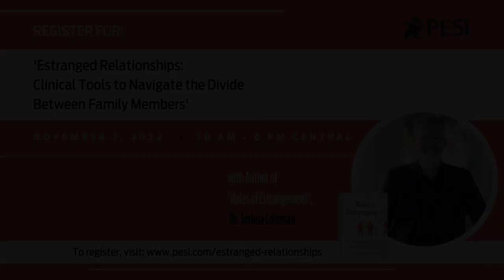How to Help Parents Affected by Family Estrangement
"As therapists, we can often do enormous harm by not knowing how to help clients, particularly parents who have been cut off by their adult child."

Learn effective techniques to navigate the divide between family members with estrangement expert, Dr. Joshua Coleman's webcast on November 7, 2022.